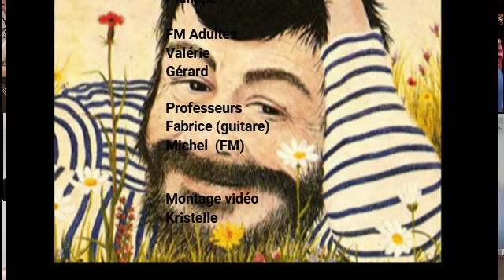La maman des poissons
Ensemble de guitare et FM adultes